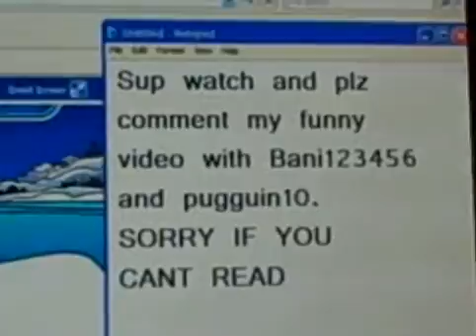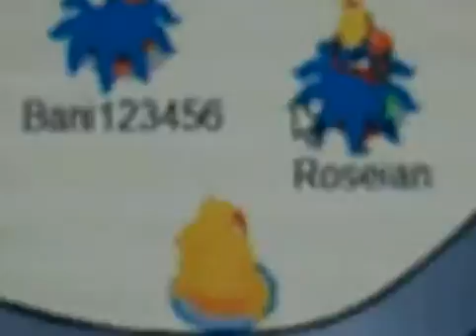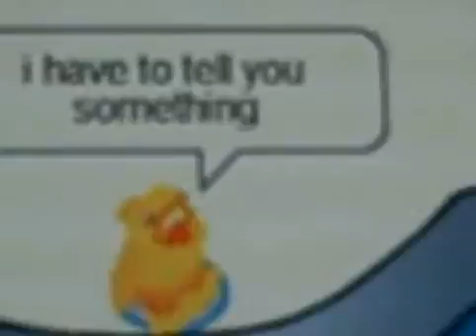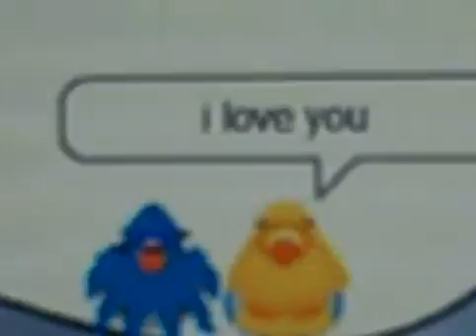eat the fishes